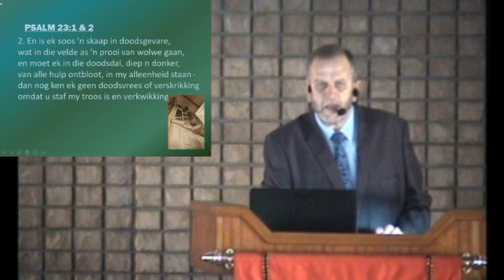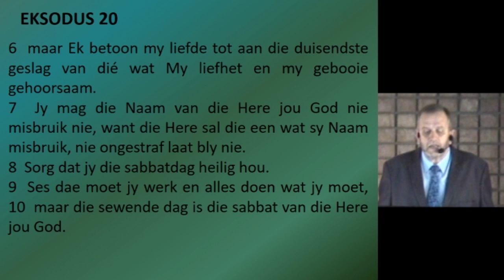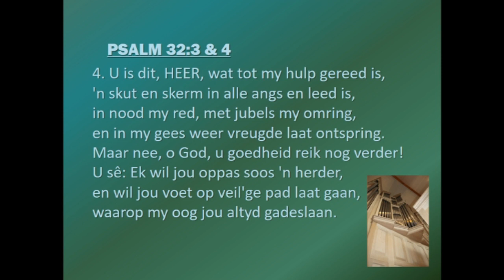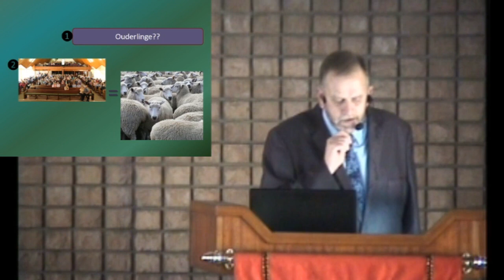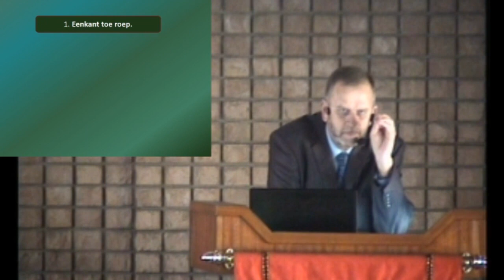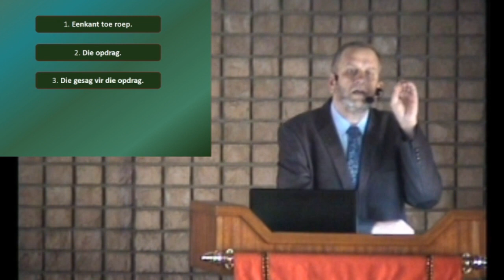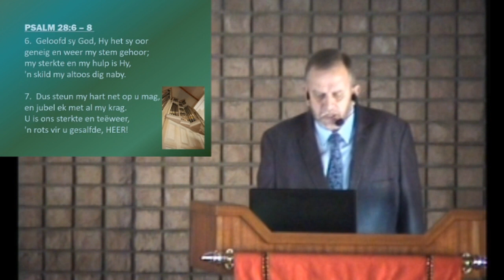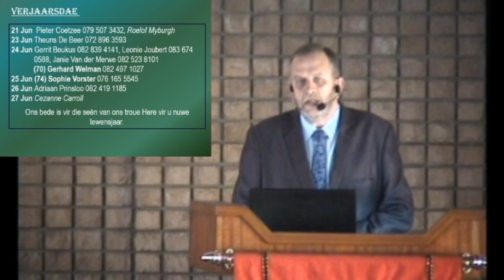Herders vir God se kerk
21 Junie 2020 Ds. Carel Jansen
1 Petrus 5:2

Ps. 23: 1 & 2
Ps. 34: 3 & 4
Ps. 28: 6, 7 & 8